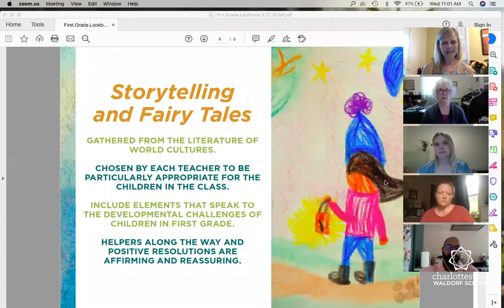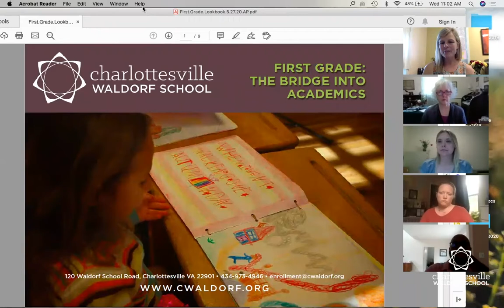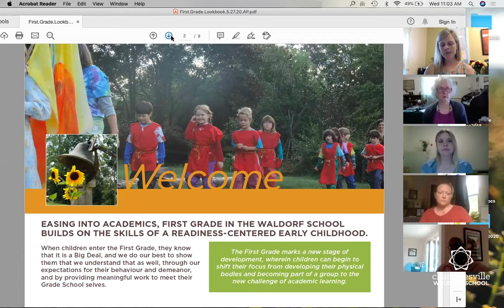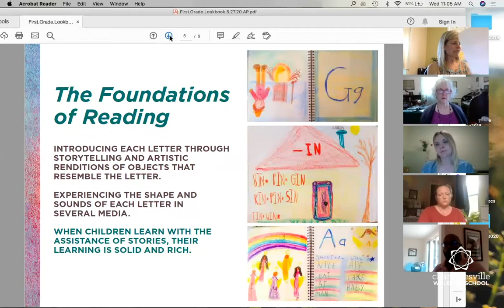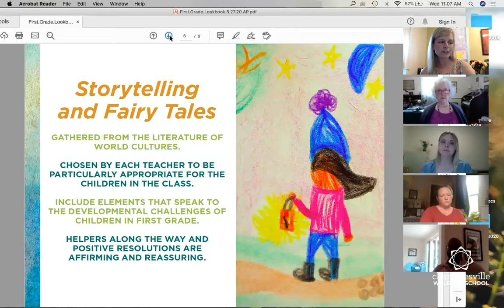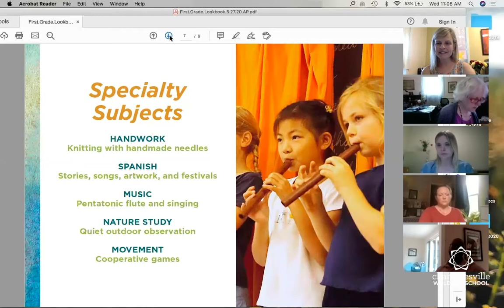First Grade Virtual Open House at CWS, May 2020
Claudia Reinhardt, Vivian Jones-Schmidt, and Amanda Tipton answer questions and discuss the unique First Grade curriculum and program at the Charlottesville Waldorf School, with Anne Coyner facilitating. This virtual open house took place May 27, 2020. Further information about CWS early childhood and grade school programs can be found on our